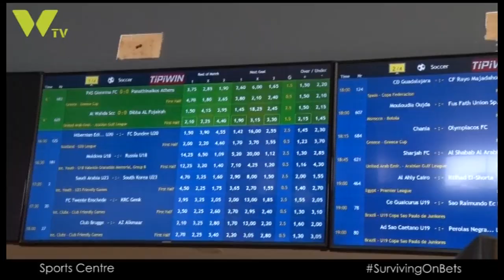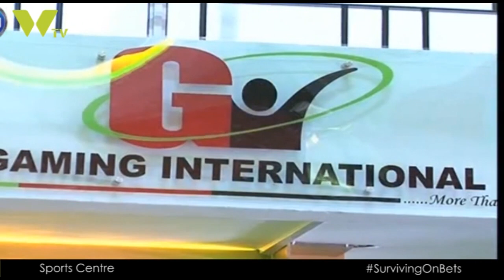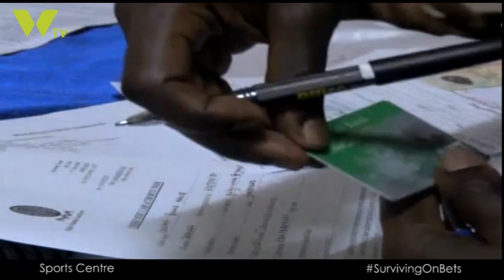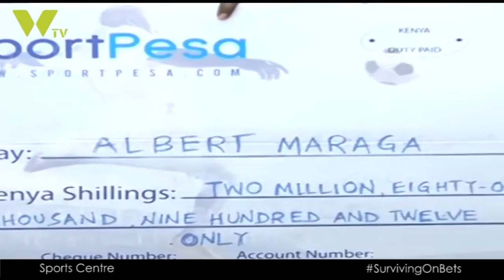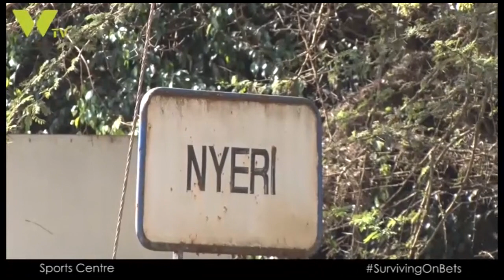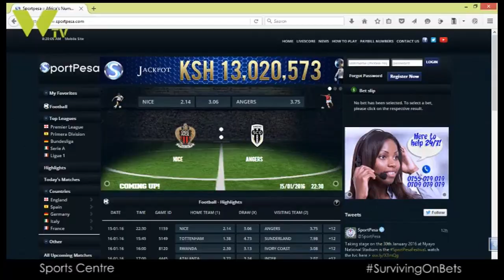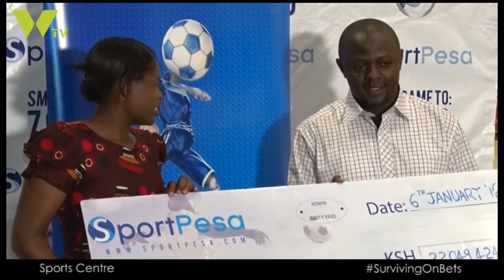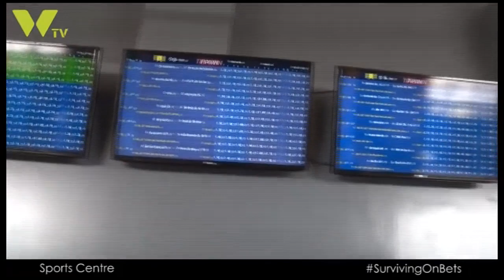SURVIVING ON BETS PART 1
Sportpesa is the talk of the town but is this so called prospering business enterprise  worth the addiction cost?